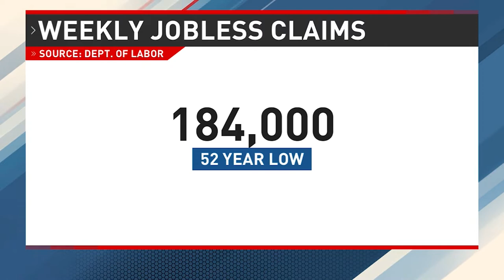Soaring inflation clouds Americans' views on economy, Biden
Inflation is up 6.8% according to the Consumer Price Index, the highest level in nearly 40 years.

“You do have out of control inflation right now, no doubt about it, and it really is driven by gas prices and food prices which are volatile," said former White House economic adviser Stephen Moore to The National Desk’s Jan Jeffcoat. “Everybody goes to the gas pump and feels that every time they fill up their tank, so I'm very concerned.”

Months ago, inflation was being considered “transitory,” and would subside in months.

“Now it looks like it’s picking up momentum, so I’m very worried about that,” said Moore.

When it comes to jobs, Moore says that the “picture is pretty good if you’re looking for a job right now.”

TND covers content from Sinclair's stations in:
Abilene-San Angelo, TX : KTXS
Albany, GA : WFXL
Albany, NY : WRGB
Amarillo, TX : KVII
Asheville, NC : WLOS
Austin , TX : KEYE
Bakersfield, CA : KBAK/KBFX
Baltimore : WBFF
Beaumont, TX : KFDM/KBTV
Birmingham, AL : WBMA
Boise, ID : KBOI/KYUU
Bristol, VA : WCYB
Cedar Rapids, IA : KGAN/KFXA
Champaign, IL : WCCU
Charleston, SC : WCIV
Charleston, WV : WCHS/WVAH
Chattanooga, TN : WTVC
Cincinnati, OH : WKRC/WSTR
Columbia, SC : WACH
Columbus, OH : WSYX/WTTE
Dayton, OH : WKEF/WRGT
El Paso, TX : KFOX/KDBC
Eugene, OR : KVAL/KMTR
Eureka, CA : KAEF
Flint, MI : WEYI/WBSF
Fresno, CA : KMPH
Gainesville, FL : WGFL
Green Bay, WI : WLUK
Greenville-New Bern, NC : WCTI
Harlingen, TX : KGBT
Harrisburg, PA : WHP
Jefferson City, MO : KRCG
Johnstown, PA : WJAC
Kalamazoo-Grand Rapids, MI : WWMT
Kirksville-Ottumwa, IA : KTVO
Las Vegas, NV : KSNV
Lewiston, ID : KLEW
Lincoln, NE : KHGI/KWNB
Little Rock, AR : KATV
Lynchburg, VA : WSET
Macon, GA : WGXA
Medford, OR : KTVL
Mobile, AL : WPMI
Myrtle Beach, SC : WPDE
Nashville, TN : WZTV
Oklahoma City : KOCB/KOKH
Pasco, WA : KEPR
Pensacola, FL : WEAR/WFGX
Portland, ME : WGME/WPFO
Portland, OR : KATU/KUNP
Providence, RI : WJAR
Quincy-Hannibal, IL : KHQA
Redding-Chico, CA : KRCR
Reno, NV : KRNV/KRXI
Rochester, NY : WHAM
Salt Lake City : KUTV
San Antonio, TX : KABB/WOAI
Savannah, GA : WTGS
Seattle, WA : KOMO/KUNS
Sioux City, IA : KMEG/KPTH
South Bend, IN : WSBT
Springfield, IL : WICS
Steubenville, OH : WTOV
Syracuse, NY : WSTM
Toledo, OH : WNWO
Traverse City, MI : WPBN
Tulsa, OK : KTUL
Washington DC : WJLA
West Palm Beach, FL : WPEC
Wilkes-Barre, PA : WOLF
Yakima, WA : KIMA